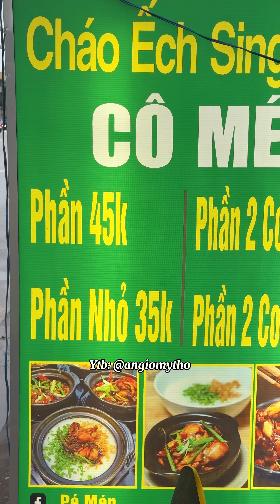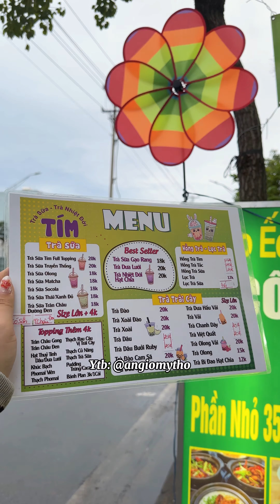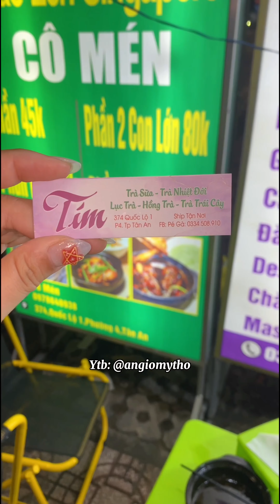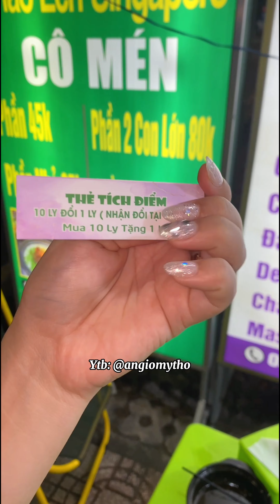milk tea, frog porridge, unique jelly in Long An